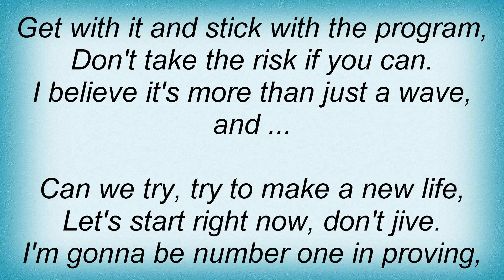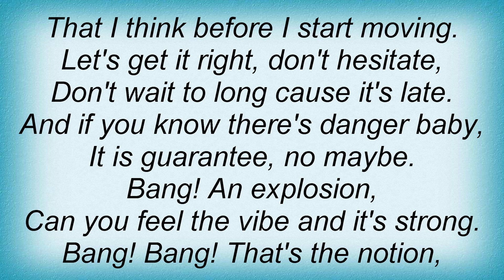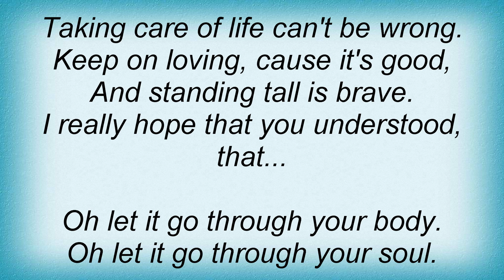Twenty 4 Seven - You Gotta Be Safe Lyrics